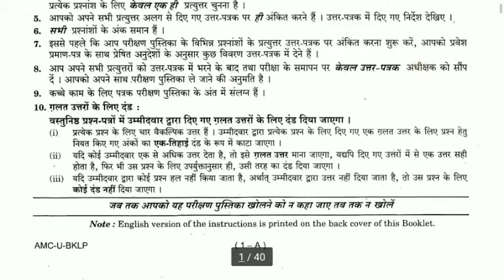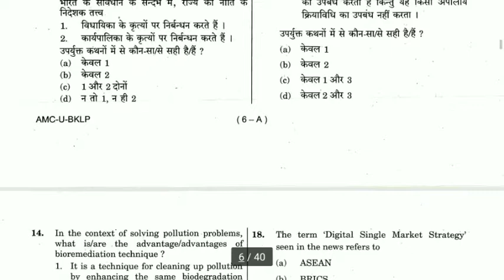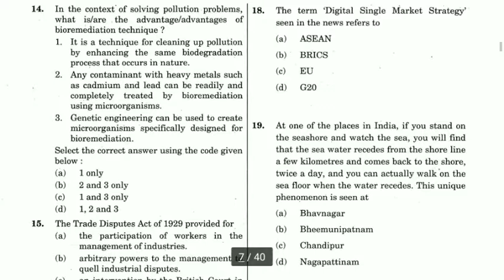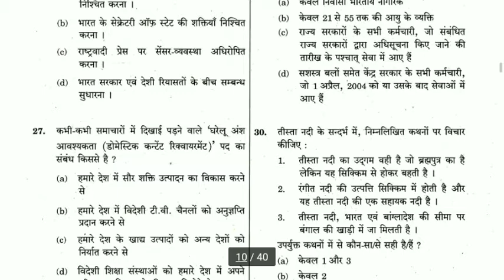UPSC : PRELIM VERY IMPORTANT 2019 MUST WATCH BEFORE EXAM